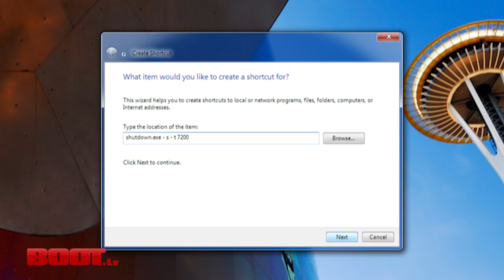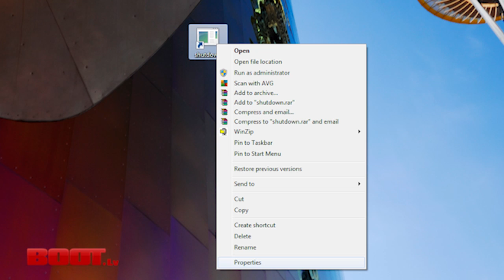Praktiskais padoms - automātiska datora izslēgšana